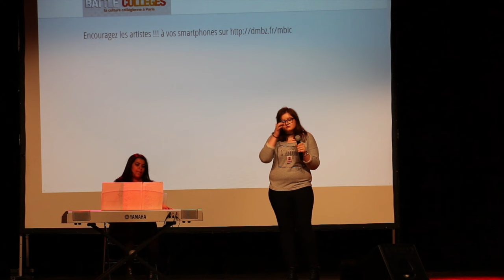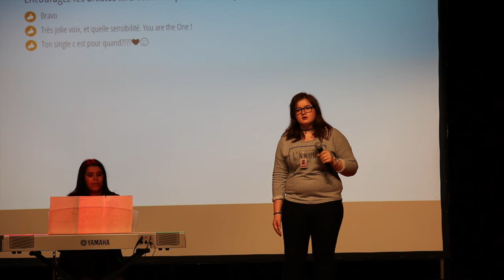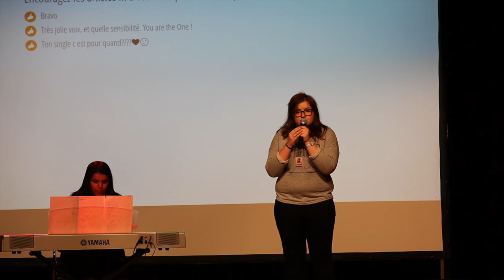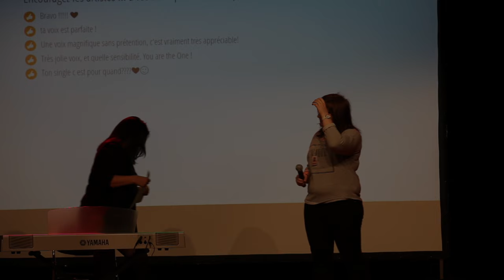Judith 2eme prix Music Battle Inter-Colleges 2016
Music Battle Inter Colleges 2016